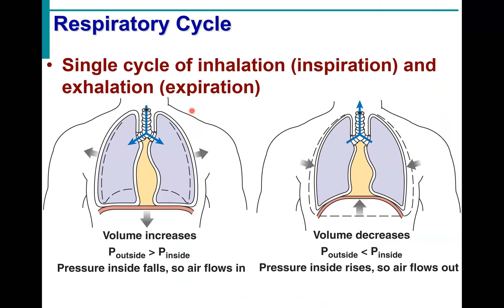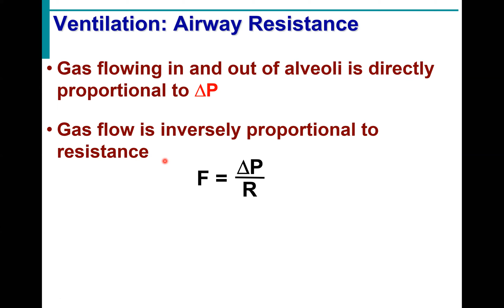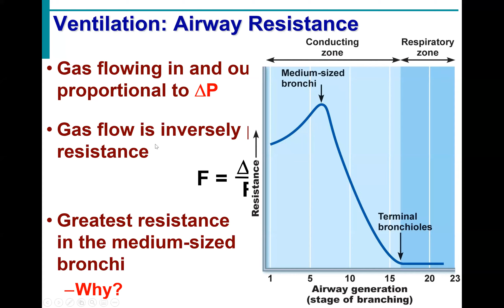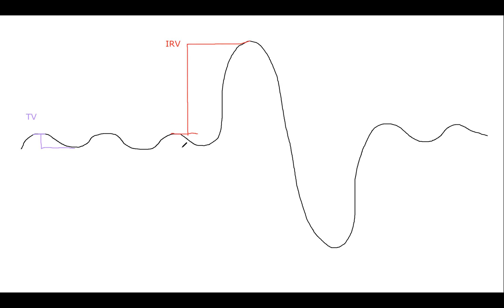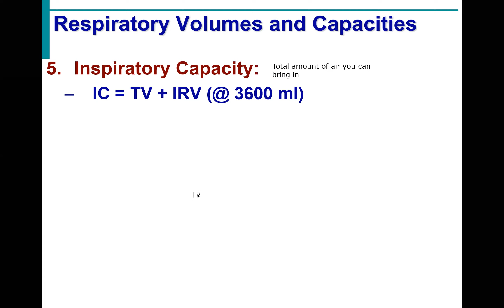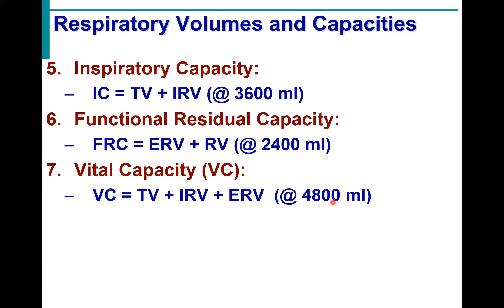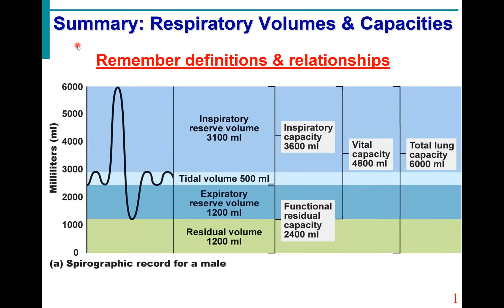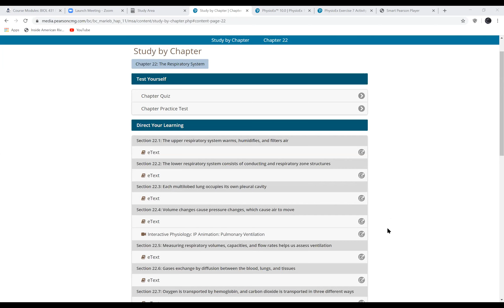431 3/23 part 2 respiratory system second lecture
The second part of today's lecture